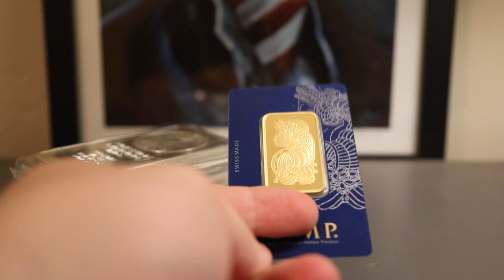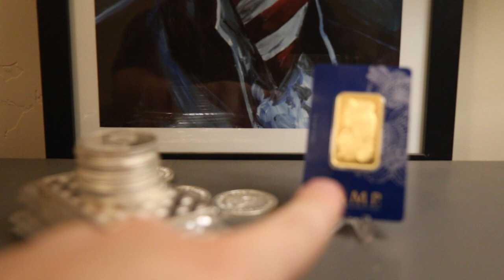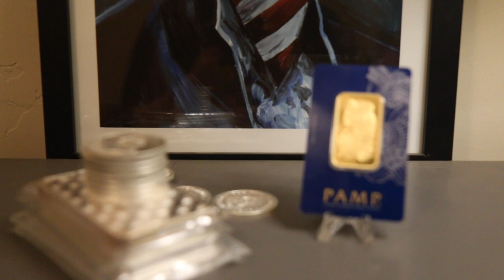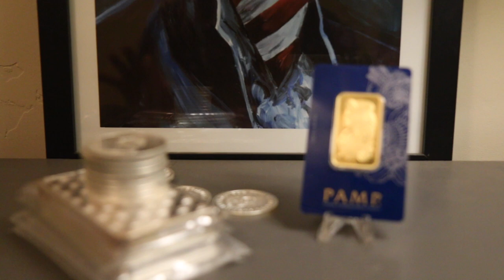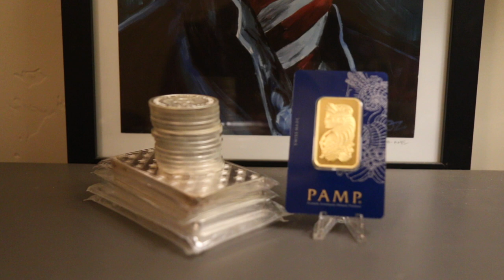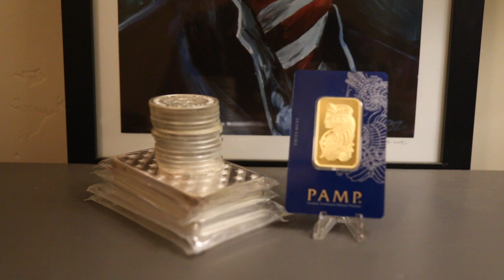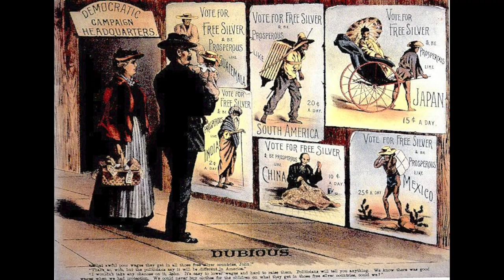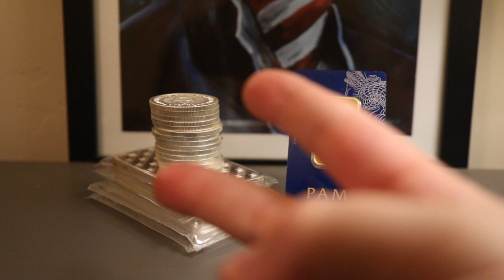5 Reason You Should Buy Silver NOW!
5 very compelling reasons to buy silver right now! For more gold and silver content, includes sales, check out my Instagram.

Items I use:
Paper coin flips
Plastic coin flips
Coin tubes
Clear coin display easel
Jewel lupe
Shipping label printer
Bubble mailers
Small Scale
Larger scale
Cherrypickers’ Guide Vol. 1
Cherrypickers’ Guide Vol. 2
Cotton gloves
Camera lens

I stack silver and gold to hedge against our debt-fueled, fiat currency-based economy that I am convinced is in deep trouble. Consider stacking silver and gold yourself to help you build and preserve wealth.